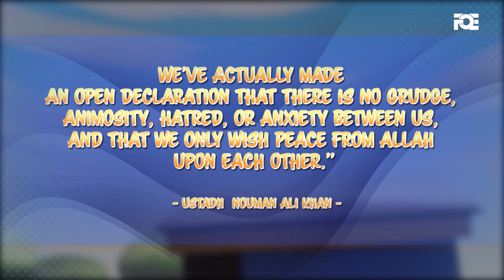I'm The Best Muslim - Short Series 03 - The Power of Salaam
The Best Muslim say salam.

We are humbly thankful to our amazing Patreons for their continuous support since Day 1 and for making it possible for our works to reach billions of people